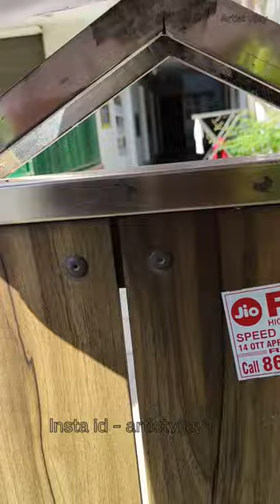Khana Banana bhul Gaya ? 😂🎃 | #030